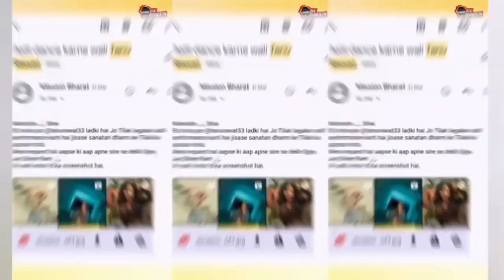Tanu Rawat SORRY apology Request [ मुझे माफ करदो ] 😳 | Random Cena Explain Tanu तिलक 😱